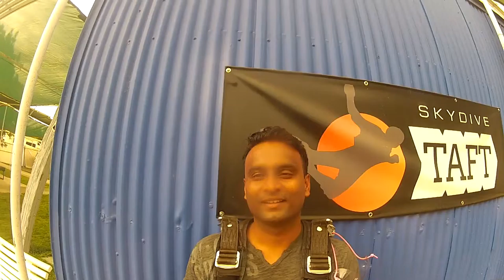Prashant Chavan Skydive Taft.